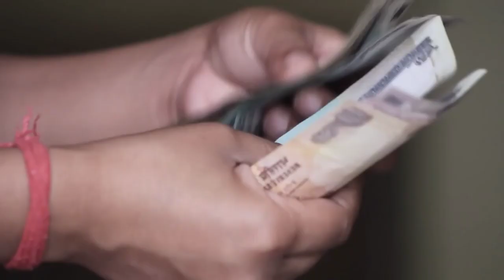चाहे मर जाना लेकिन नवरात्रि के दिनों में भूलसे भी ये 7 काम मत करना, भयंकर संकट आता है। Navratri 2022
Chahe Mar Jana lekin Navratri ke Dinon Mein Bhul se bhi yah Sath kam Mat Karna bhayankar Sankat Aata Hai

Which day of Navratri is today 2022?
What are the 9 days of Navratri 2022?
What is Chaitra Navami?
When did Navratri start in March 2022?
Kalash sthapna ka Shubh muhurt kya hai?
दुर्गा पूजा के 10 दिन कौन से हैं?
2022 में दुर्गा मेला कब है?
दुर्गा पूजा क्यों मनाया जाता है?
दुर्गा पूजा की शुरुआत किसने की थी?

Durga Puja, also known as Durgotsava or Sharodotsava, is an annual Hindu festival originating in the Indian subcontinent which reveres and pays homage to the Hindu goddess Durga and is also celebrated because of Durga's victory over Mahishasur.

Victory of goddess Durga in her battle against the shape-shifting asura, Mahishasura. Victory of good over evil, though it is also in part a harvest festival celebrating the goddess as the motherly power behind all of life and creation.

Vastu Shastra। Chanakya Niti। Chanakya Neeti motivational। Chanakya Niti full in Hindi। motivational video। Vastu tips। Jyotish Shastra

Note -  The Constitution of India provides the right of freedom, given in article 19, 20, 21 and 22 with the view of guaranteeing individual rights that were considered vital by the framers of the constitution.
 In standard/symbolical ( For Example Only ) form, for you to explain the news more clearly, if this is suitable for you then watch our video otherwise don't watch, thank you
1976, allowance is mad for "fair us" four purpose such as  criticism, commenting, news reporting, teaching, scholarship and research fair use is a use permitted by copyright statute that might otherwise be infringing.

For
 Business and General inquiries